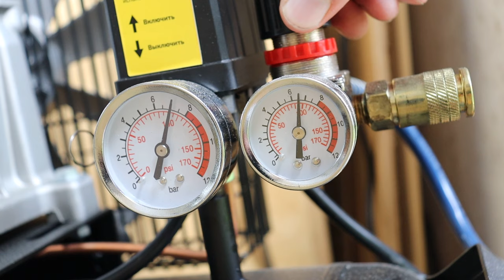Мало кто знает этот СЕКРЕТ металлической ГУБКИ!Почему это не запатентовано?